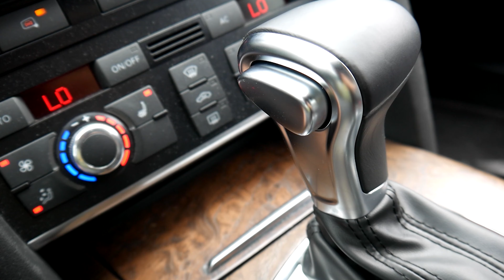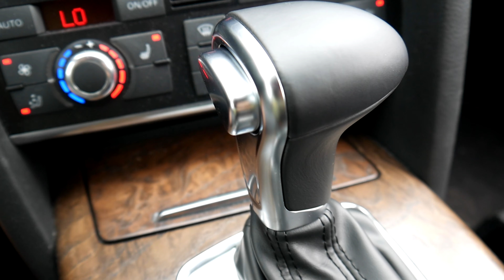Audi A6 4F Schaltknauf Wählhebel 4g umbauen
Mahlzeit zusammen und willkommen bei Edelrost garage xD

Heute werde ich den Audi A6 4F Schaltknauf Wählhebel auf 4g umbauen
dafür habe ich den absolut besten China-kracher bestellt.
Schaut euch das video an die qualität ist überraschend ;)

Was ich in diesem Video verwendet habe (meine war die billige ebay version):

Bleibt bis zum Ende dran den dort gibt es wieder NEWS ;)

Bleibt weiter dran :)

folgt mir auch auf Instagram, Twitch & Facebook:
Edelrostgarage

Was ich gerne verwende
Bremsenreiniger:

Lieblings Universalreiniger:

Lieblings Polster und Alcantarareiniger:

Auto-Shampoo auf Honry-style:

Mein Steckschnlüsselsatz:

Mein LOW-Budget Nass Trocken Sauger: